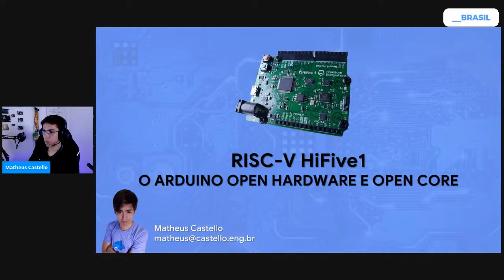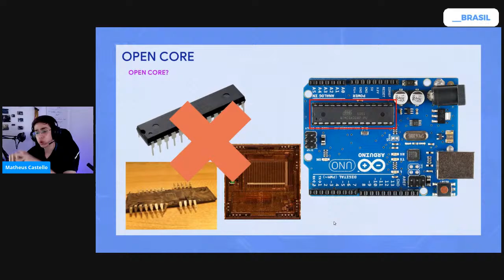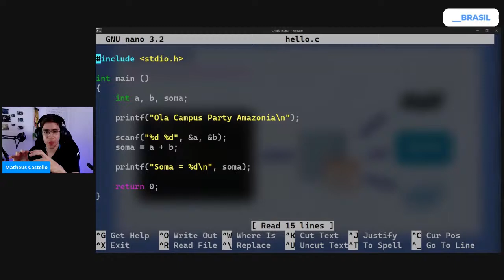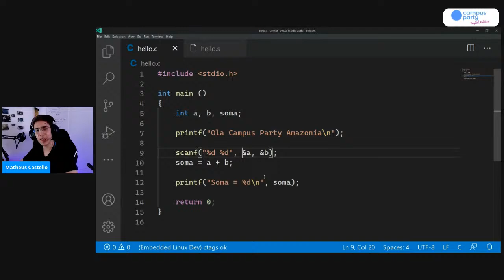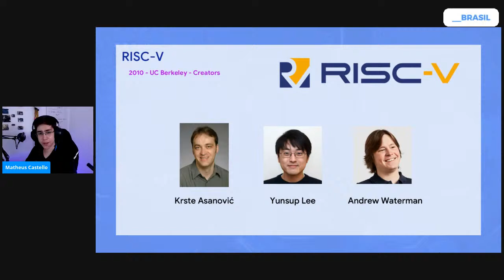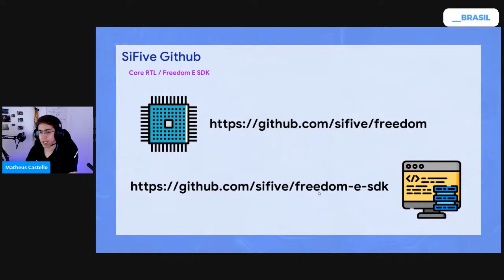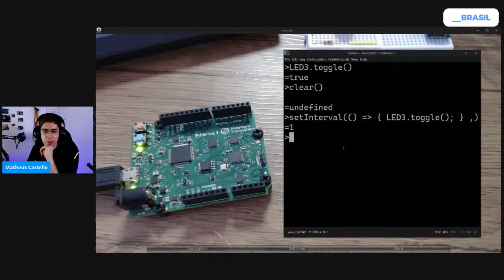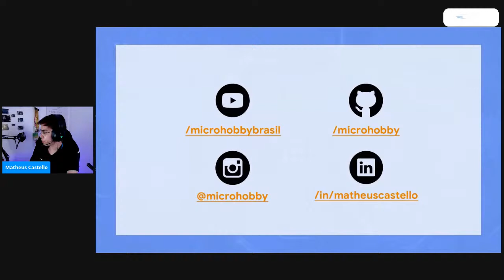CPTransireAmazônia - RISC-V HiFive1- O Arduino Open Hardware e OPEN CORE - New Horizons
"CPTransireAmazônia - Campus Party Digital Transire Amazônia
Palco: New Horizons
Data: 11/07/2020
Horário: 14:00 às 14:55

Título: RISC-V HiFive1- O Arduino Open Hardware e OPEN CORE
Você sabia que o componente principal do Arduino não é “Open Hardware”? Nessa ativade apresento o HiFive1, da Si-Five, a primeira placa de desenvolvimento compatível com Arduino que trás um microcontrolador totalmente open-source e open-hardware de arquitetura Risc-V.

Palestrante(s):
Matheus Castello
Cientista da Computação atuando nas áreas de sistemas embarcados, Android e Linux. Trabalhou diretamente com o Kernel Linux embarcado em modelos de smartphones e tablets Samsung comercializados na América Latina. Colaborou no upstream do Kernel Linux, árvore git do Linus Torvalds, para o controlador de GPIO da família de processadores utilizados nos Raspberry Pi. Palestrante Linux Developer Conference Brazil 2018 e 2019.